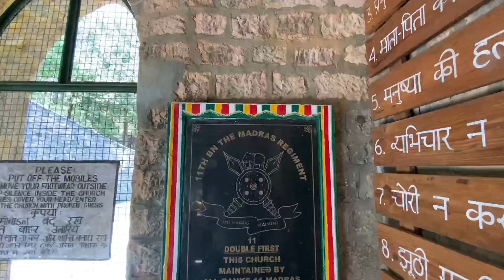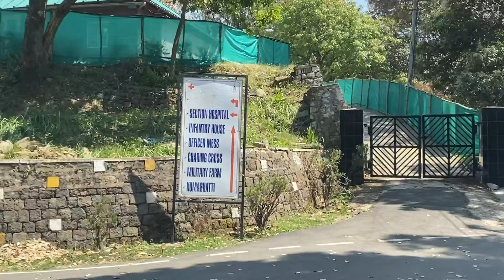Daagh-e-Shahi now Dagshai HP | Cantonment Town estd.1847 by British | Offbeat Place near Chandigarh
Dagshai, also known as Daagh-e-Shahi, is one of the oldest cantonment towns in the Solan district of Himachal Pradesh, India. It is situated on top of a 5,689-foot (1,734-m) high hillock that stands sphinx-like astride the Kalka-Shimla Highway at a point about 11 km from Solan. It was founded in 1847 by the East India Company by securing free of cost five villages from Maharaja of Patiala aka Bhupinder Singh of Patiala. The names of these villages were Dabbi, Badhtiala, Chunawad, Jawag and Dagshai. The new cantonment was named after the last named village, as it was the largest and most strategically located. The name Dagshai, according to a popular local legend was derived from Daagh-e-Shahi. During the Moghul times a Daagh-e-Shahi (royal mark) was put on the forehead of the criminals and sent packing to the then Dagshai village.